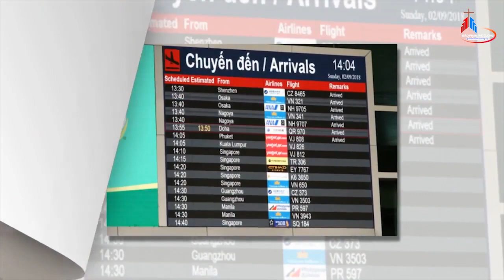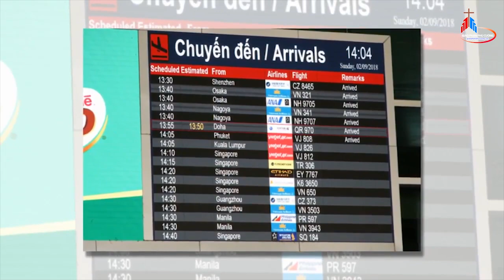Đức hồng y Tổng trưởng Bộ Đời sống thánh hiến và các Tu đoàn tông đồ, thăm Giáo Hội Việt Nam.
Trích: ĐIỂM TIN TRONG TUẦN GIÁO HỘI HOÀN VŨ: 02.9 ĐẾN 8.9.2018.